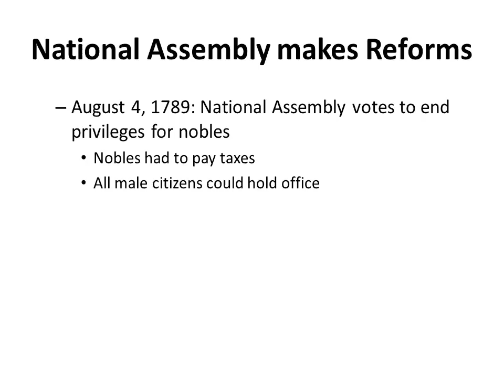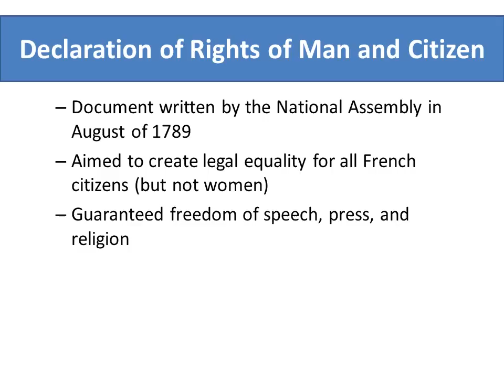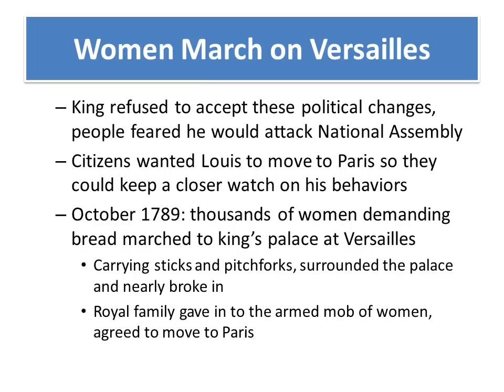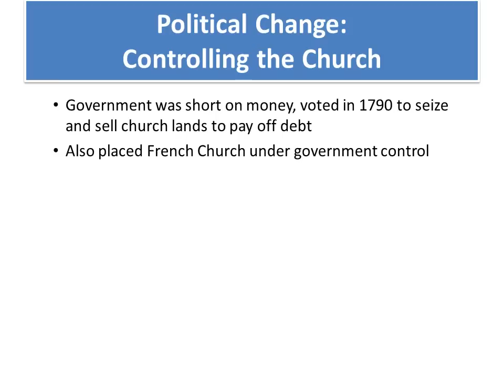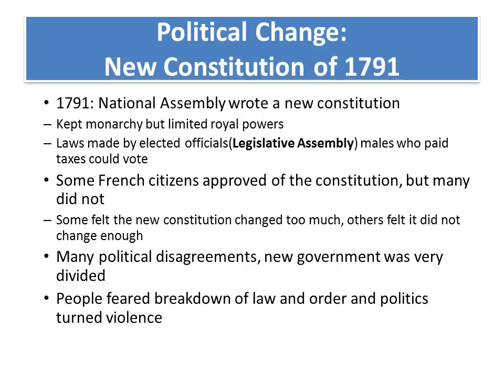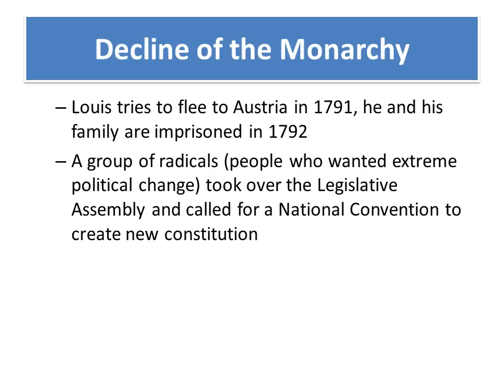The French Revolution Part 2 End of the Monarchy